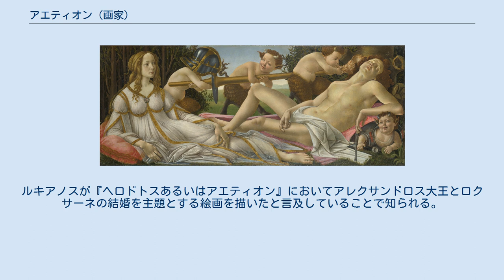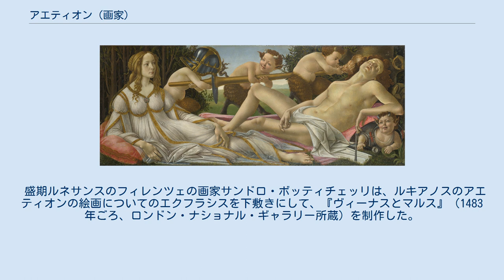アエティオン (画家)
サンドロ・ボッティチェッリの『ヴィーナスとマルス』。
 アエティオン（古希: Ἀετίων, Aetiōn）あるいはエキオン（古希: Ἐχίων, Echīōn）は、紀元前4世紀ごろの古代ギリシアの画家である。
ルキアノスが『ヘロドトスあるいはアエティオン』においてアレクサンドロス大王とロクサーネの結婚を主題とする絵画を描いたと言及していることで知られる。
この絵画はオリュンピア競技祭で展示されたときに賞賛を巻き起こし、審判者の1人プロクセニダス（Proxenidas）が自分の娘を画家に与えたと伝えられている。
アエティオンは特に色彩を混ぜ合わせ重ねる技術に優れていたようである。
一般的にアエティオンはアレクサンドロス大王の時代に生きていたと考えられているが、ルキアノスの記述は画家がハドリアヌスとアントニヌス・ピウスの時代に生きたことを明確に示している。
アロイス・ヒルトは、ルキアノスがアエティオンとして高く評価しているアレクサンドロス大王の結婚を描いた画家の名前はエキオンの転訛であるとしている。
 盛期ルネサンスのフィレンツェの画家サンドロ・ボッティチェッリは、ルキアノスのアエティオンの絵画についてのエクフラシスを下敷きにして、『ヴィーナスとマルス』（1483年ごろ、ロンドン・ナショナル・ギャラリー所蔵）を制作した。